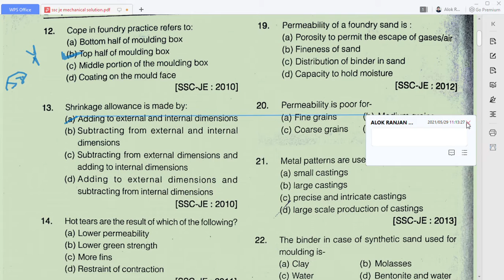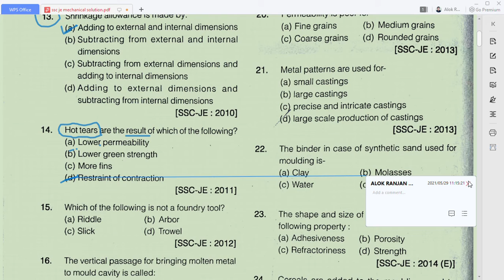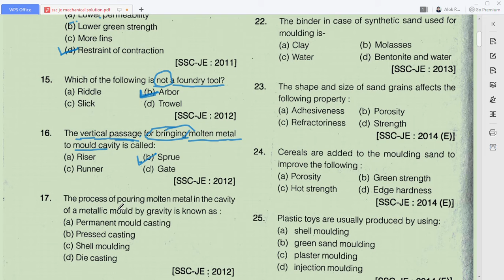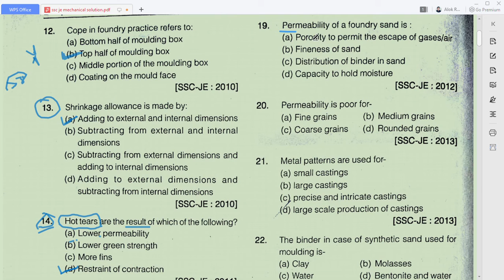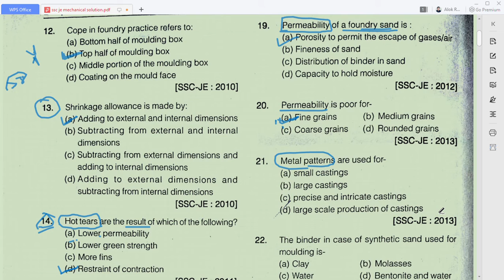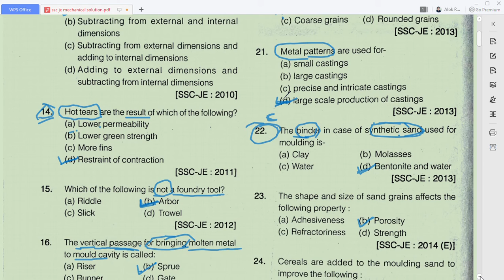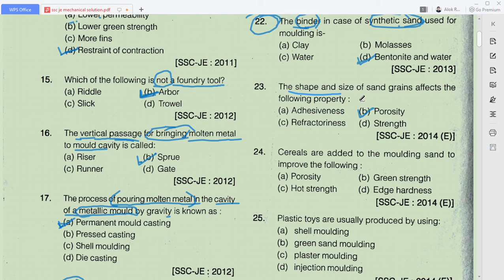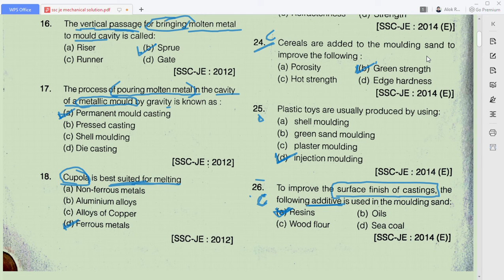SSC JE MECHANICAL PRODUCTION(METAL CASTING) PART 2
This is the 2nd video in series of video lectures for Previous Year Questions(PYQs)  of SSC JE.